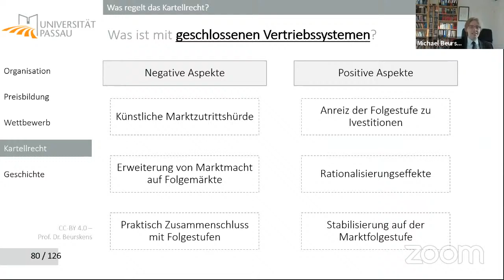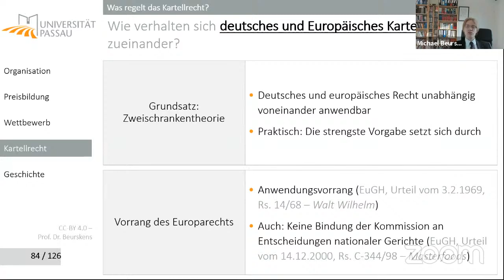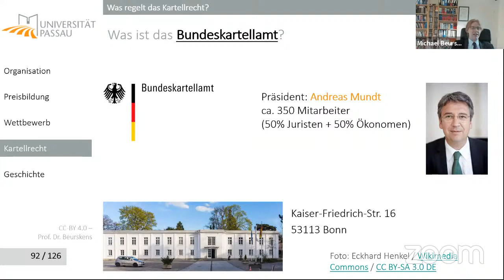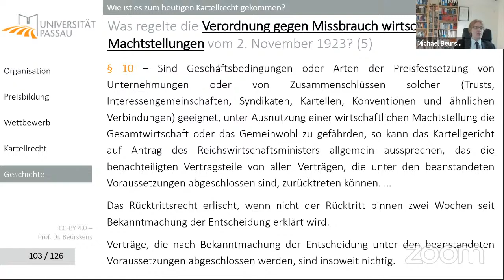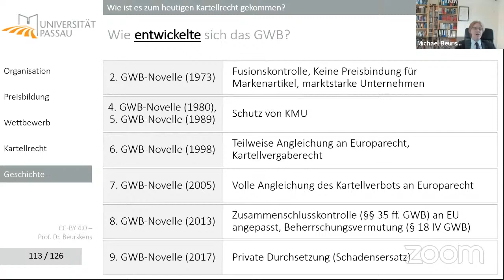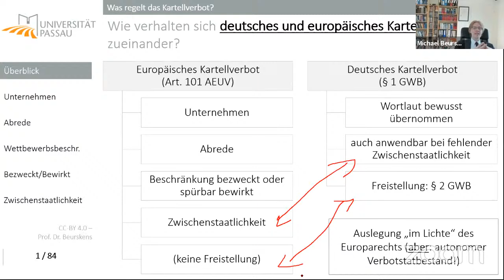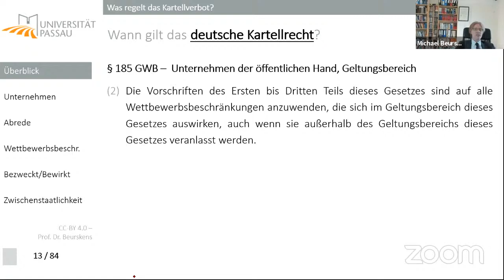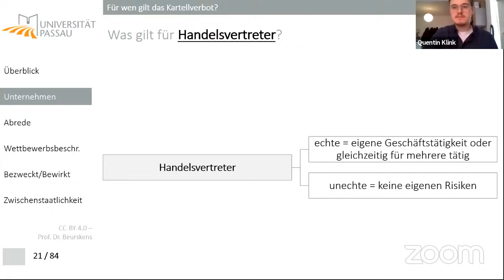Kartellrecht 03 - Grundlagen 3 / Kartellverbot 1 (28.04.2021)